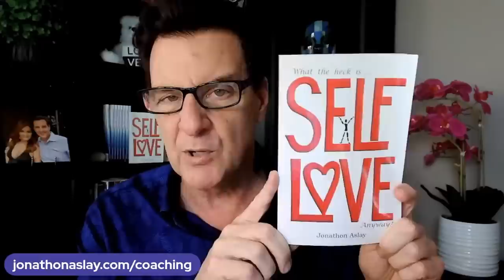Bizarre Way Men Over 40 Use Women; Don't Get Fooled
If you are asking any of the following questions or searching for:

- Online dating
- Love Advice
- Love coach for women
- Dating advice
- Dating advice for women
- Dating coach
- Understanding men
- Relationship coach
- Bizarre Way Men Over 40 Use Women